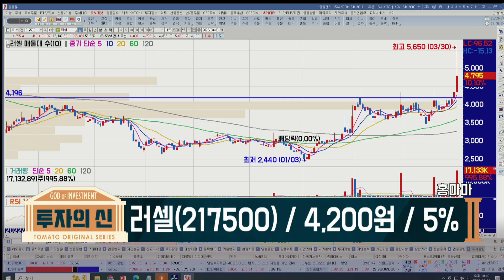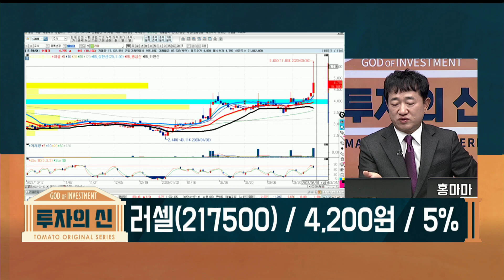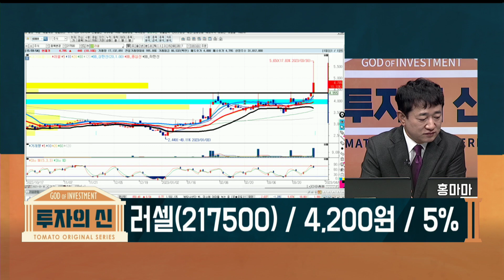'러셀로보틱스' 스팩 흡수합병에 급등 후 윗꼬리/러셀(217500) [최병운 전문가_투자의 신]